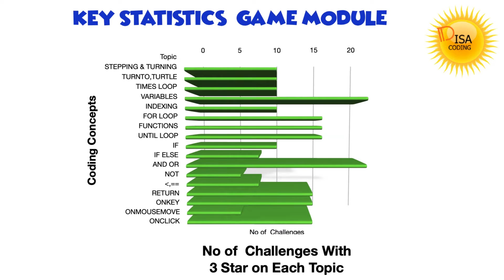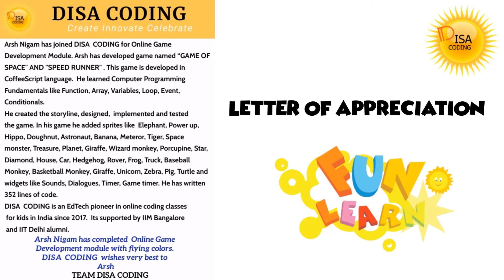Congratulations DKC NextGen Coder ARSH for creating Games "GAME OF SPACE" AND "SPEED RUNNER"